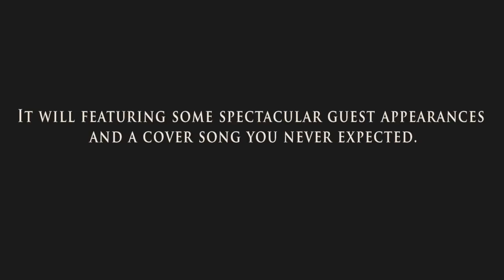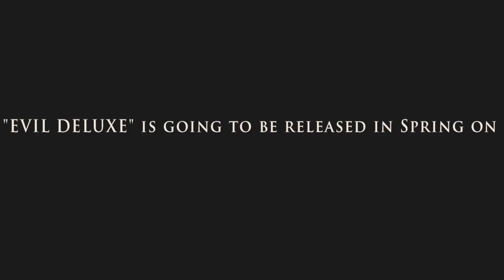Nils Patrik Johansson Album Teaser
Nils Patrik Johansson (Astral Doors, Lion's Share, ex Civil War) will release his first solo album, "EVIL DELUXE" on Metalville this spring